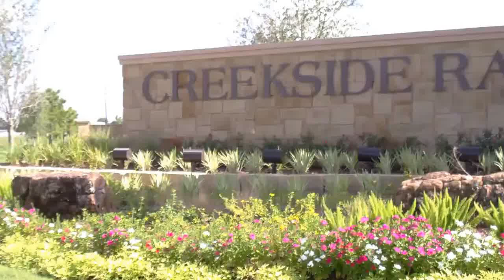Creekside Ranch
Creekside ranch is located on FM 359 south of FM 1093 and the Westpark Tollway with homes by CalAtlantic and Ashton Woods.  The community was started in 1015.  Lamar School District schools.